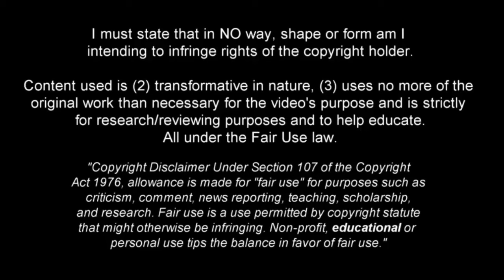Ulises Sanchez - Argentinian Talent - Skills, Goals & Assists ᴴᴰ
Ulises Sanchez is a 25-year-old Argentine footballer who plays as an attacking midfielder for Belgrano de Cordoba in the Argentine first division.

He is currently one of the best players of the year locally and has 9 assists and 4 goals in 35 games.

He is an all-round midfielder, a driver of the team, with a great display and stands out for his driving and filtering passes into space in a sensational way. It is valued at 2.5 million euros and it is expected that large clubs in both Europe and South America will soon ask about it.

Music: FREE Joey Bada$$ x JID Type Beat - Unfamiliar | (Prod. Manuel)